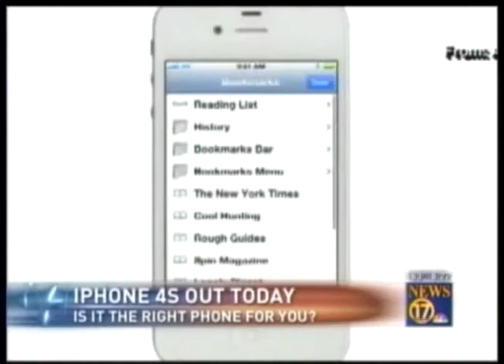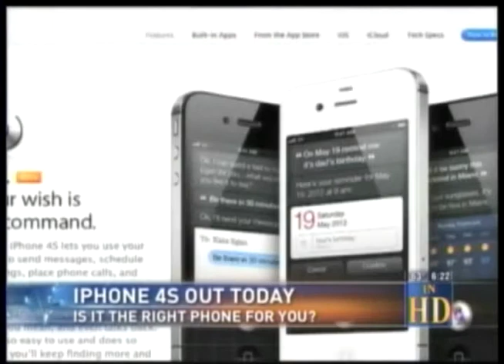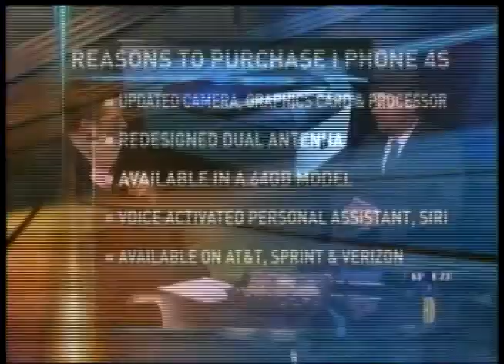iphone 4S - NBC.mov